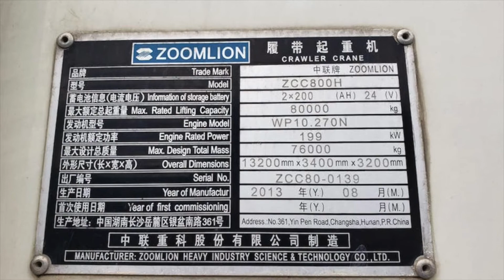Zoomlion 80 ton Crawler Crane ZCC800H (2013) For Sale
Zoomlion Crawler Crane
Model: ZCC800H
Year: 2013
S/N:  ZCC80-0139

Capacity: 80 ton
Boom Length 37 m
Hook Block : 2 pcs.
Excellent Condition